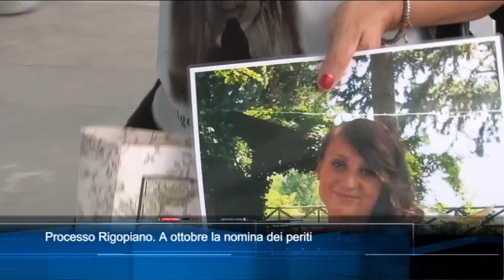TgSei edizione delle 19 di venerdì 17 settembre 2021